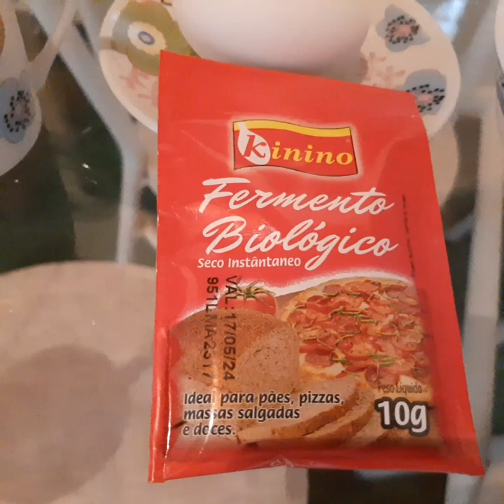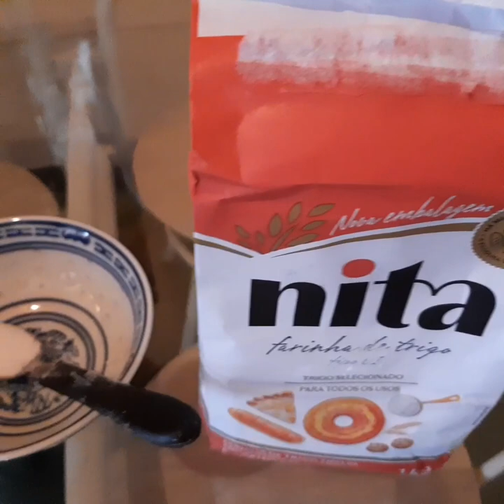caseiro( shorts)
receita maravilhosa, pães cheirosos e saborosos.
tempo de preparo três horas.